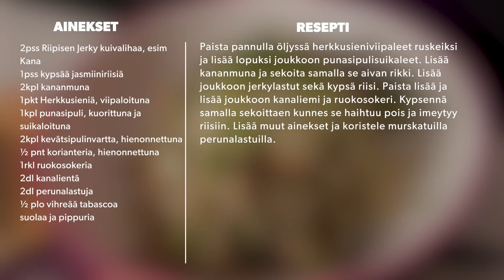Jerky fried rice -resepti | IHAN HERLEVIN HYVÄÄ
Ihan Herlevin Hyvä jerky fried rice -resepti!

Ainekset:
2pss Riipisen Jerky kuivalihaa, esim Kana
1pss kypsää jasmiiniriisiä
2kpl kananmuna
1pkt Herkkusieniä, viipaloituna
1kpl punasipuli, kuorittuna ja suikaloituna
2kpl kevätsipulinvartta, hienonnettuna
½ pnt korianteria, hienonnettuna
1rkl ruokosokeria
2dl kanalientä
2dl perunalastuja
½ plo vihreää tabascoa
suolaa ja pippuria

Resepti:
Paista pannulla öljyssä herkkusieniviipaleet ruskeiksi ja lisää lopuksi joukkoon punasipulisuikaleet. Lisää kananmuna ja sekoita samalla se aivan rikki. Lisää joukkoon jerkylastut sekä kypsä riisi. Paista lisää ja lisää joukkoon kanaliemi ja ruokosokeri. Kypsennä samalla sekoittaen kunnes se haihtuu pois ja imeytyy riisiin. Lisää muut ainekset ja koristele murskatuilla perunalastuilla.

Ihan Herlevin Hyvää on nimensä mukaisesti Akseli Herlevin, ihan hel**tin hyvä kokkiohjelma, jonka street food -henkiset safkat valmistuvat kotonakin puolessa tunnissa!

Paina tili seurantaan ja lopeta ”mitä tänään syötäisiin” -pähkäily kerrasta. Reseptien perässä pysyy kädetönkin eikä välineistöstäkään kannata ottaa liikaa ressiä.

Ja tuoshta - uusi jakso taas joka keskiviikko!